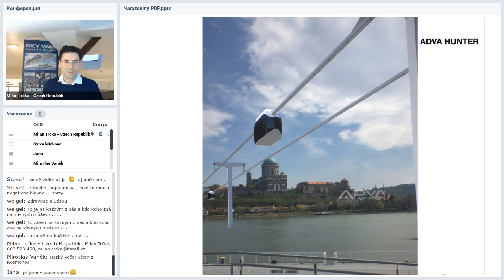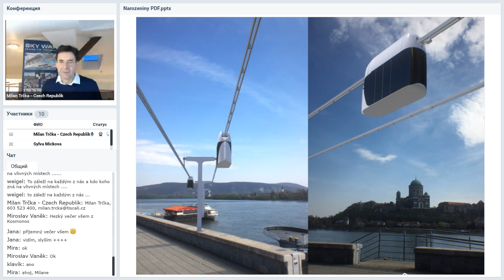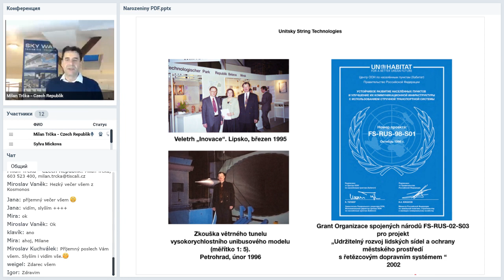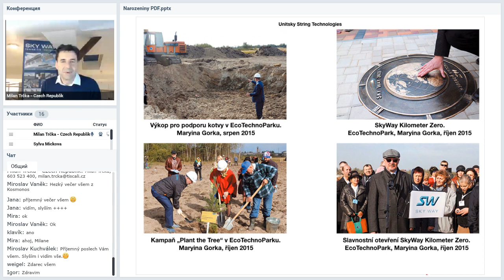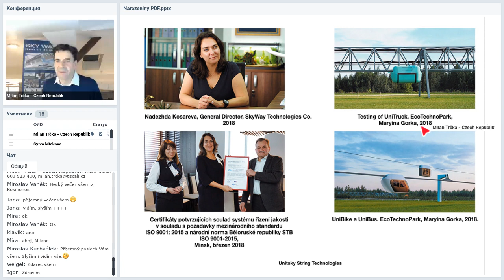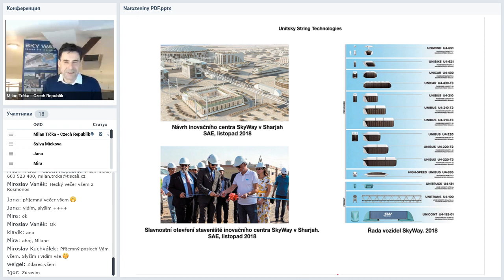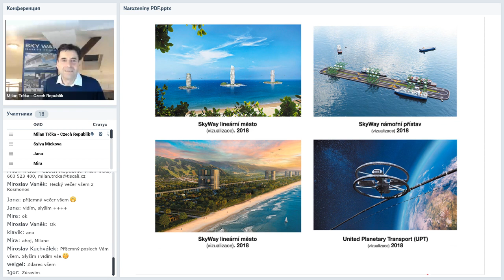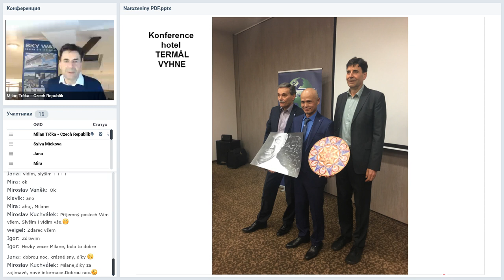Вебинар от 15.04.2019. Pracovní webový seminář pro partnery SWC. Чешская Республика.